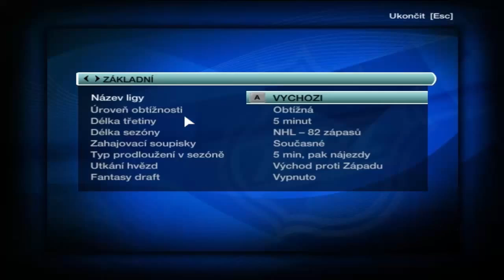NHL09 letst play Vancover vs Calgary